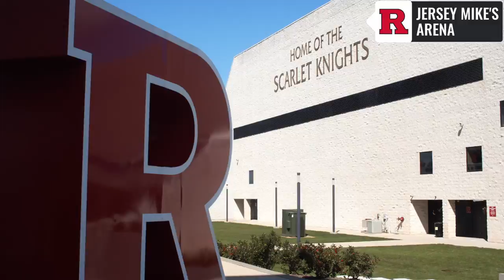A Trip Around Livingston Campus | Rutgers–New Brunswick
Take a peek at Livingston Campus at Rutgers–New Brunswick in this short preview.